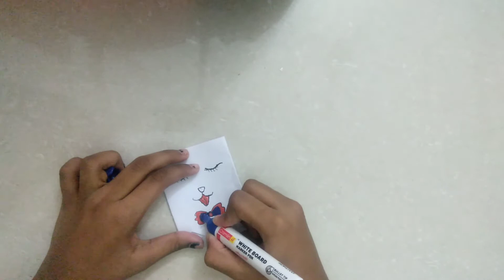Paper Crafts How to make a easy paper bag